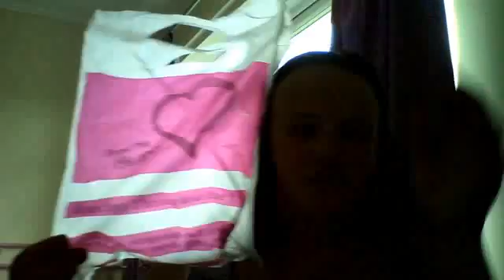Vlog week :)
amandaminoguebeauty's Webcam Video from 16 June 2012 09:55 (PDT)